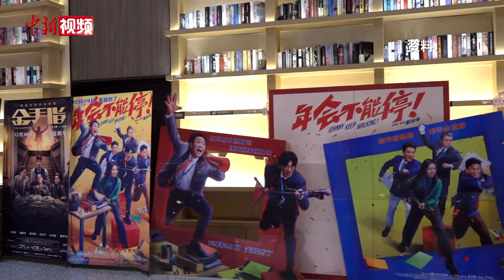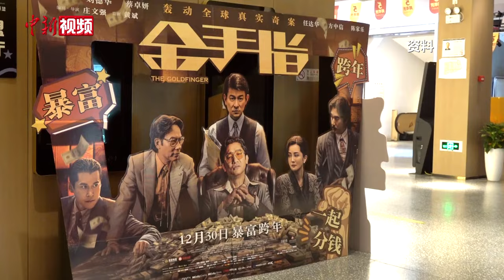【两会超话】委员热议中国影视“出海”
过去一年，多部国产影视剧乘势出海，武侠、科幻、悬疑等题材均获得海外市场关注。为何中国影视“走出去”的步伐不断加快？中国影视剧如何在海外拼出特色？2024年全国两会期间，多位文艺界别的政协委员就此建言。